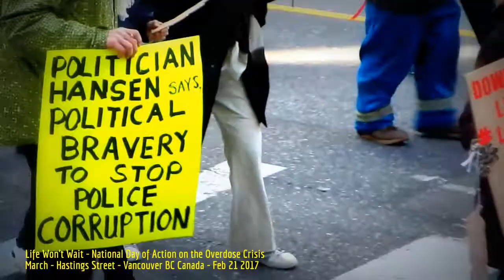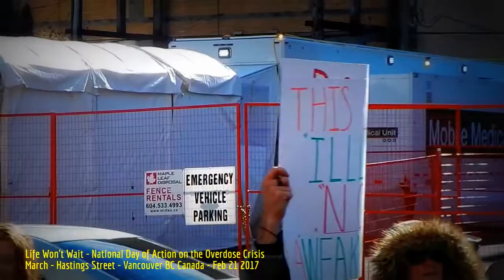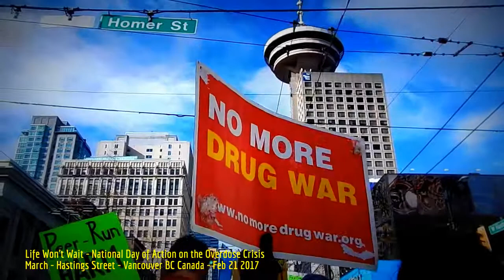HiMY SYeD -- Life Won't Wait March, National Day of Action on the Overdose Crisis, Vancouver 2/21/17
HiMY SYeD -- Life Won't Wait March, National Day of Action on the Overdose Crisis, Hastings Street, Downtown Eastside, Vancouver, Unceded Coast Salish Territory, British Columbia, Canada, Tuesday February 21 2017